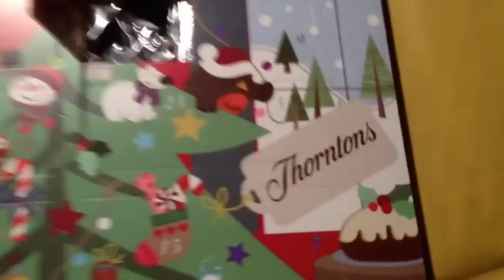Advent Calendar Unboxing - Day 3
Join me for the next 23 days for a Magical YouTube Adventure!

Unboxing a Thorntons Advent Calendar with Milk Chocolate Pieces.

Day 25 has an EXTRA BIG GIFT inside so you won't want to miss out.

Join me tomorrow for Day 4